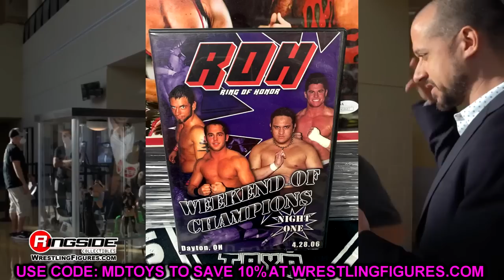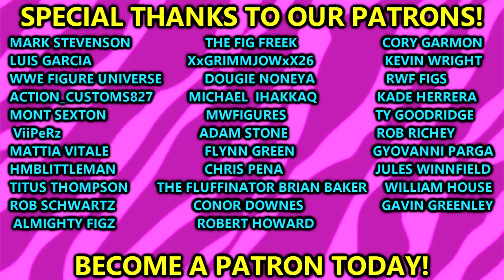RING OF HONOR FIGURES COMING SOON!? AEW TEASES UPCOMING FIGURES!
In this video we are covering the Tease Trailer that AEW Jazwares and Ringside Collectibles shared at AEW Double Or Nothing Fanfest this past weekend in Las Vegas 2023!